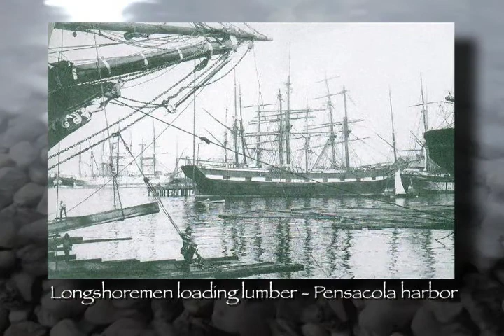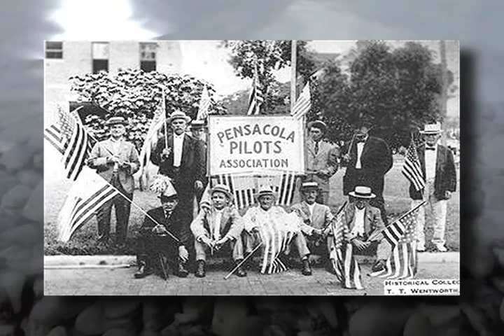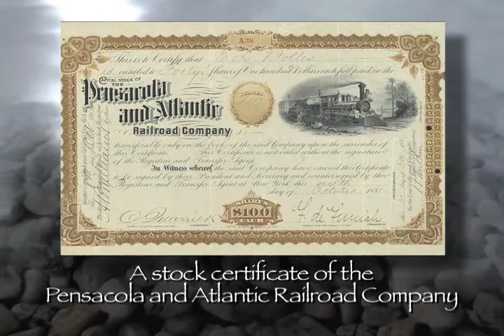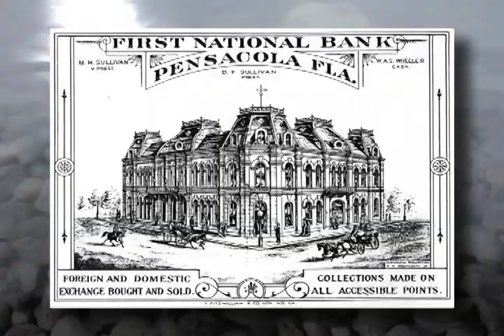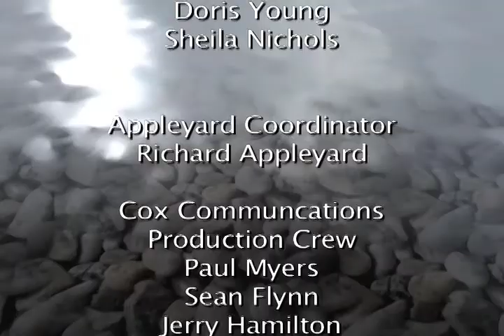John Appleyard Presents Pensacola History, Ch. 7, Ep. 3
16th to 20th Century
Chapter 7: The Lumbering Era
Episode 3: 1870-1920 More Growth
(15 minutes)